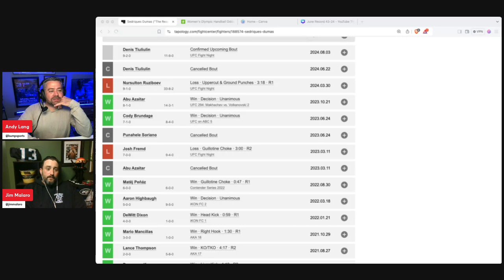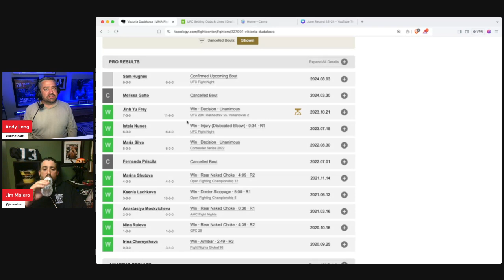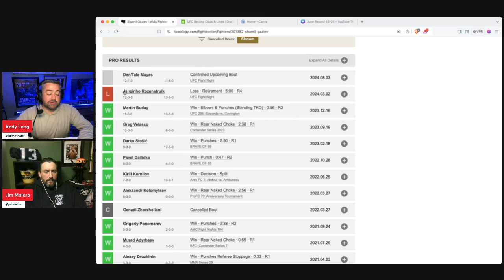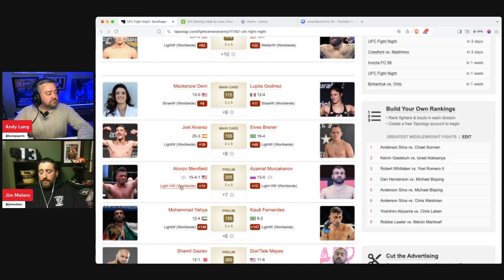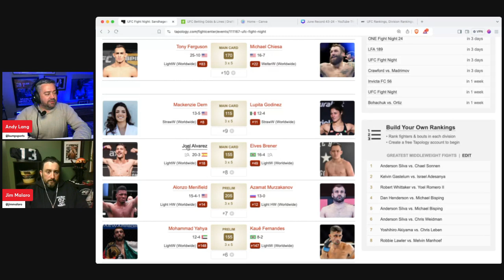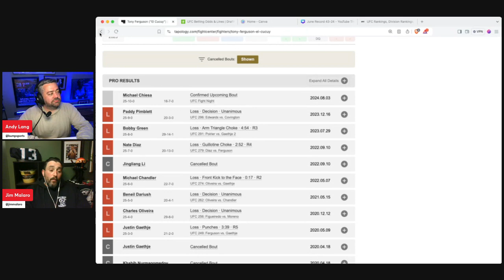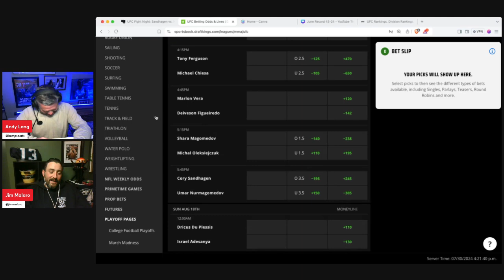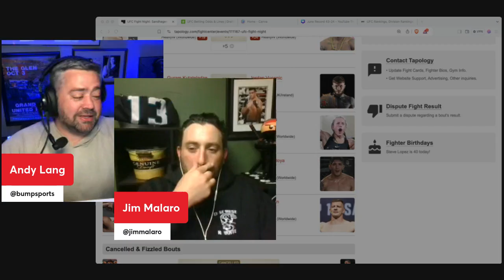UFC Abu Dhabi: Umar Nurmagomedov vs Cory Sandhagen Full Card Predictions, Fight Card and Best Bets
Introduction 00:00
Sedriques Dumas v Denis Tiuliulin 00:30
Jai Herbert v Rolando Bedoya 04:21
Victoria Dudakova v Sam Hughes 08:00
Guram Kutateladze v Jordan Vucenic 12:55
Shamil Gaziev v Don’Tale Mayes 17:16
Mohammad Yahya v Kaue Fernandes 23:01
Alonzo Menifield v Azamat Murzakanov 27:10
Joel Alvarez v Elves Brener 34:57
Mackenzie Dern v Lupita Godinez 40:10
Tony Ferguson v Michael Chiesa 45:30
Marlon Vera v Deiveson Figueiredo 49:55
Shara Magomedov v Michal Oleksiejczuk 54:35
Cory Sandhagen v Umar Nurmagomedov 57:56
Parlay Buster 1:04:00
Woulda, Coulda, Shoulda 1:05:30

Umar Nurmagomedov returns to the Octagon on Saturday to take on Cory Sandhagen at UFC Abu Dhabi. With a potential title fight on the line, who will have the hand raised in this high-intensity bantamweight bout? Join Andy Lang and Jim Malaro as they break down the FULL fight card from a variety of betting perspective.

👊 UFC Fight Night in Abu Dhabi: Sandhagen vs. Nurmagomedov – Bantamweight Showdown

Get ready for an explosive UFC Fight Night in Abu Dhabi this Saturday as top-ranked bantamweight contenders Cory Sandhagen and Umar Nurmagomedov clash in a main event with title implications.

📅 Date: Saturday, August 3rd, 2024
📍 Location: Etihad Arena, Abu Dhabi, United Arab Emirates
⌚️ Main Card Start Time: 2 PM ET / 11 AM PT
Prelims Start Time: 11 AM ET / 8 AM PT

📊 Updated Spread and Total
Spread: Cory Sandhagen (+260) vs. Umar Nurmagomedov (-325)
Total Rounds: Over/Under 4.5 rounds

📺 How to Watch: ESPN & ESPN+

📱 Twitter Handles and Hashtags
Cory Sandhagen: @corysandhagen
Umar Nurmagomedov: @UNmgdv
UFC: @ufc
Official Hashtags

👀 Interesting Facts:
- Clash of Styles: Sandhagen's dynamic striking and creative offense will be tested against Nurmagomedov's relentless wrestling and grappling prowess.
- Family Legacy: Umar Nurmagomedov carries the weight of his famous surname, as the cousin of former lightweight champion Khabib Nurmagomedov. He'll look to continue the family's winning tradition in the UFC.
- Title Shot Contenders: A win for either fighter could propel them into a bantamweight title shot against the champion, Sean O'Malley.

The Stakes Are High:
This main event has the potential to shake up the bantamweight division. Will Sandhagen's striking be enough to keep Nurmagomedov at bay, or will Umar's grappling dominance be the deciding factor? Don't miss this pivotal matchup!